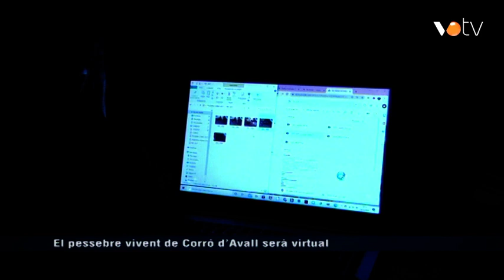VOTV - El pessebre vivent de Corró d'Avall serà virtual